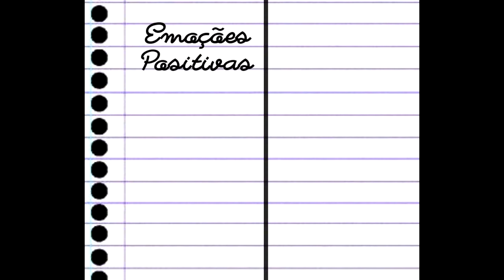UM CORPO TRISTE É ASSIM! | Júlia Kress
▪️ ATIVE O SEU METABOLISMO